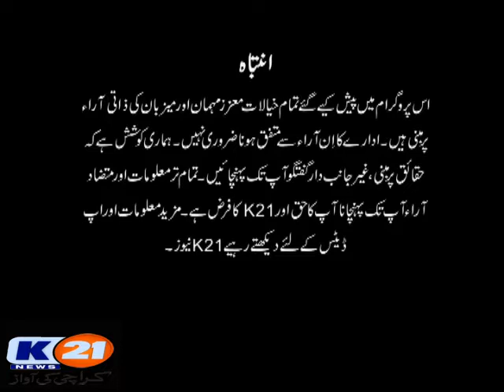K21 News Karachi 2day With Bilal Khan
Wednesday
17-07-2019